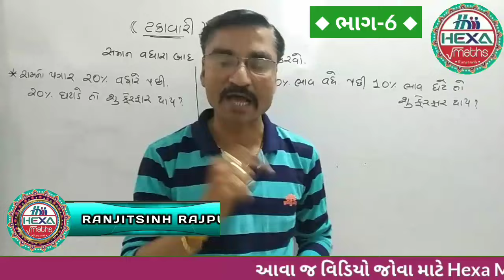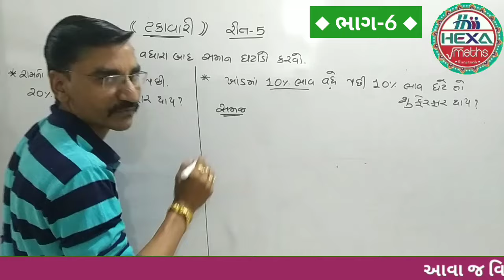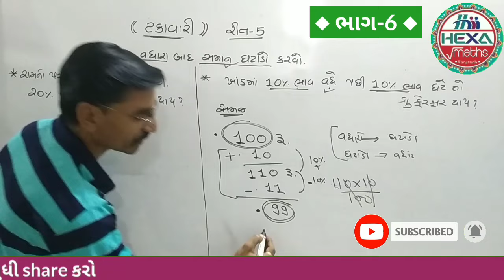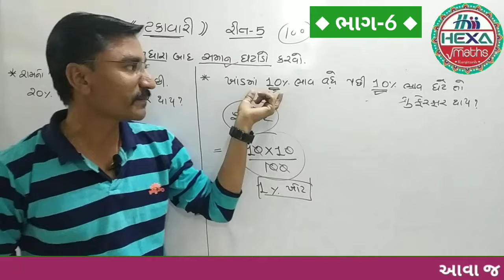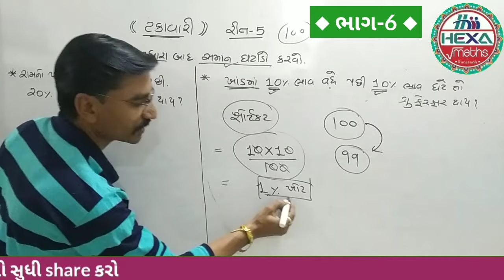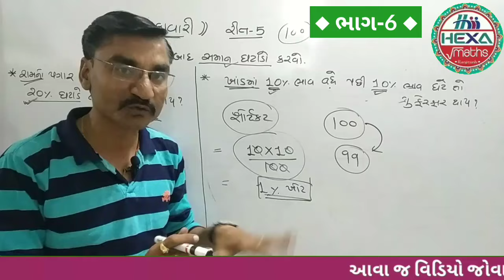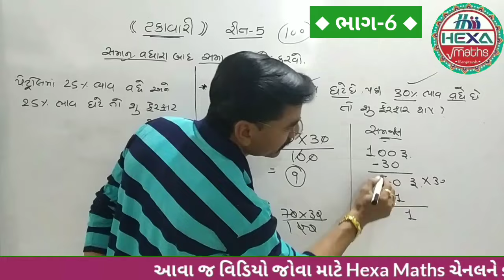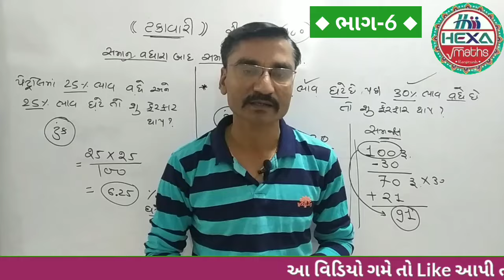ટકાવારી (ભાગ-6) | Percentage | ટકાવારી શૉર્ટકટ |Takavari ટકાવારી દાખલા |Talati cleark Gpsc Exam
◆Hexa Maths◆